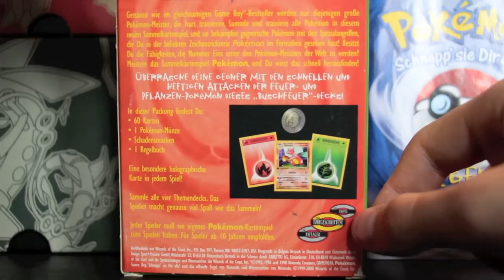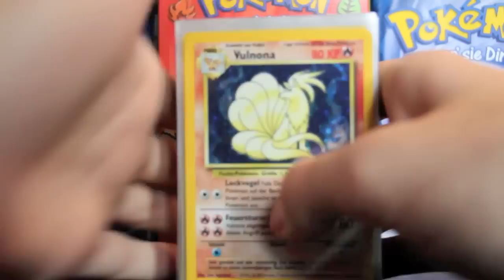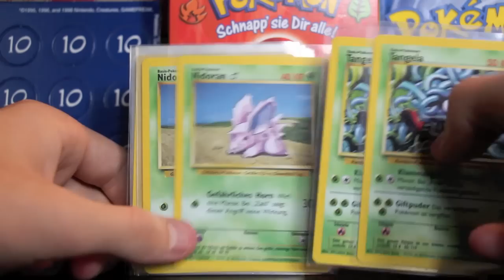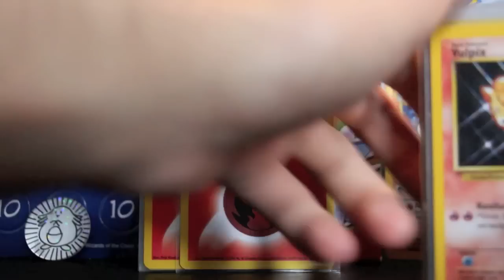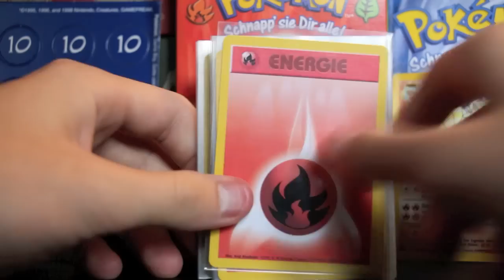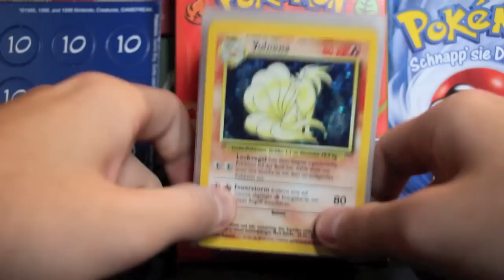Opening Pokemon Themendeck NR.5: Buschfeuer Basis Set Vulnona Deck deutsch / german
in diesem Video zeige ich euch das Buschfeuer Basis Themendeck!

Falls ihr Fragen oder sonstiges habt, schreibt mir einfach eine E- mail oder nachricht über Facebook:

Deckliste:

2×  Basis  68/102  Vulpix

1×  Basis  12/102  Vulnona

2×  Basis  28/102  Fukano

1×  Basis  23/102  Arkani

4×  Basis  46/102  Glumanda

2×  Basis  24/102  Glutexo

2×  Basis  66/102  Tangela

4×  Basis  55/102  Nidoran♂

4×  Basis  69/102  Hornliu

1×  Basis  75/102  Göre

2×  Basis  81/102  Energiezugewinnung

1×  Basis  84/102  PlusPower

1×  Basis  92/102  Energie-Absauger

1×  Basis  95/102  Tausch

3×  Basis  94/102  Trank

1×  Basis  93/102  Windhauch

18×  Basis  98/102  Feuer-Energie

10×  Basis  99/102  Pflanzen-Energie